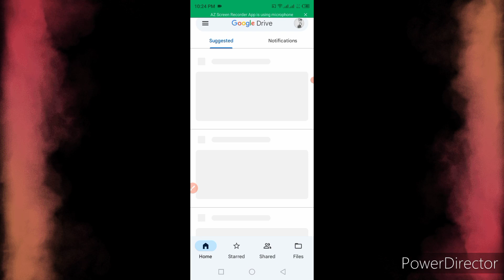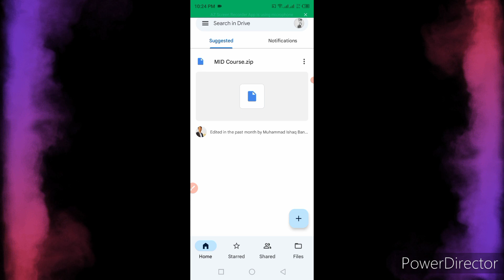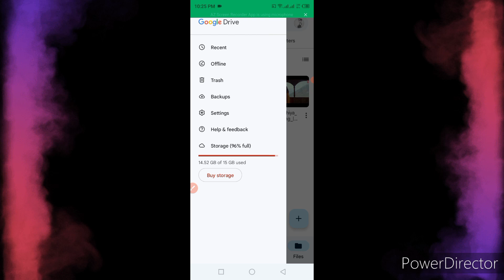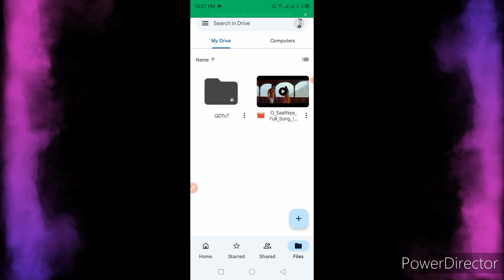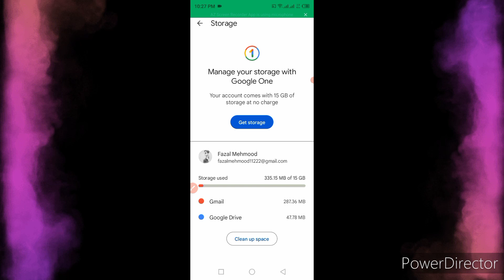Google Drive Storage Problem 100 % solve | Technical Fazal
How To Free Up Google Drive Storage || Google Drive Storage Problem Solved

Technical Fazal